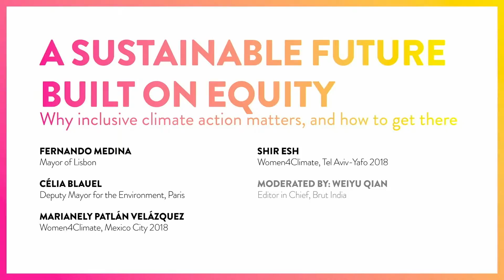A Sustainable Future Built on Equity, Why inclusive climate action matters, and how to get there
Fernando Medina, Mayor of Lisbon; Célia Blauel, Deputy Mayor for the Environment, Paris; Marianely Patlán Velázquez, Women4Climate, Mexico City; Shir Esh, Women4Climate, Tel Aviv-Yafo; Moderated by Weiyu Qian, Brut